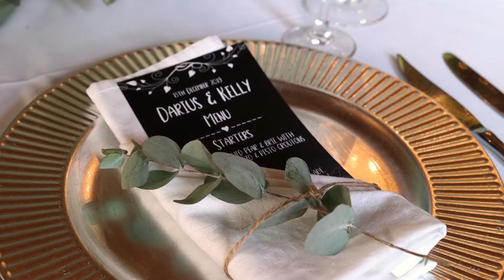Darius and Kelly Wedding Highlight Video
Wedding Highlight Video of Darius and Kelly